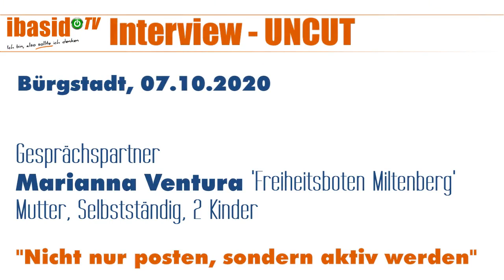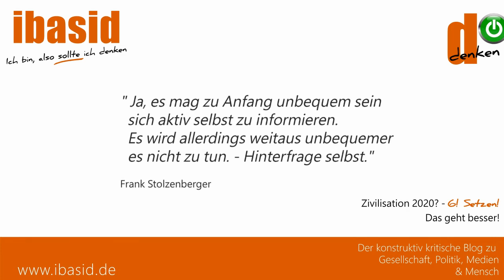Interview: Marianna Ventura 'Freiheitsboten Miltenberg' - Aktion: Briefe ans Schulamt übergeben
AKTIONEN leben vom teilen und natürlich von Möglichkeiten zum Mitmachen (siehe unten)
Aktion und Motivation die Initiative 'Freiheitsboten Miltenberg' ins Leben zu rufen:
Interview mit Marianna Ventura
Zur Aktion: Wann: Am 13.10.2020 – 15 Uhr – Schulamt Miltenberg, Fährweg 35, 63897 Miltenberg
Möglichst viele Eltern, Unterstützer und Briefe
Am Dienstag, den 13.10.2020 um 15 Uhr ist ein Termin mit dem Direktor des Schulamtes Miltenbergs vereinbart, bei dem Unterlagen (Studien Masken, u.a.) und Briefe von Eltern übergeben werden. Drei Gesprächspartner sind zum Gespräch eingeladen. Optimal wäre, wenn möglichst viele Eltern vor Ort wären. Sie können ab 14.45 Uhr Marianna Ventura (Initiatorin 'Freiheitsboten Miltenberg) ihre Briefe mit Sorgen und Anliegen (max. 2 DIN A4 Seiten) übergeben und mit ihrer Anwesenheit dem Anliegen Nachdruck verleihen.

Wo kann man mitmachen?
IM LANDKREIS AUSTAUSCHEN & AKTIV WERDEN:
✅ FREIHEITSBOTEN MILTENBERG

ALLGEMEIN & ÜBERREGIONAL
Freiheitsboten (Dr. Bodo Schiffmann) Flyer, Ortsgruppen und mehr